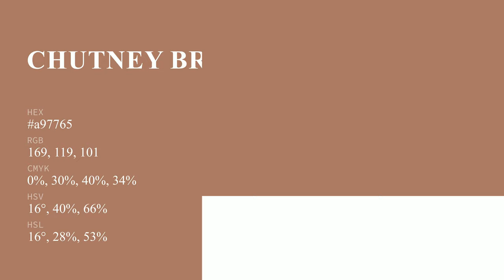Chutney Brown color a97765 hex color - Red color - Cool color a97765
What color is Chutney Brown ? a97765 hex color - Red color - Cool color a97765

Hex a97765 Color Code is also known as Chutney Brown color.